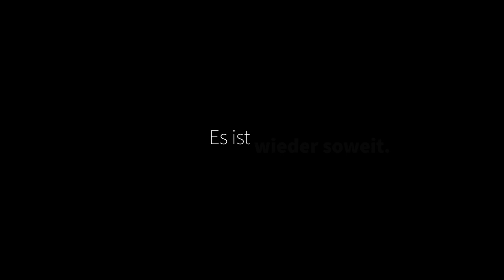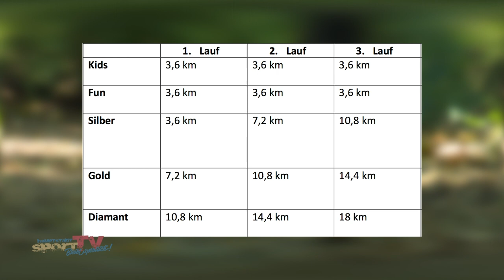Die härteste Crossserie ist zurück! I 1. Lauf der Sägerserie 2021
Die härteste Crossserie in Berlin und Brandenburg ist zurück! Drei Läufe, über Stock und Stein und einem Höhenunterschied von 70 Metern!
Am Samstag gingen die ersten wagemutigen Läuferinnen und Läufer an den Start, in den nächsten zwei bis vier Wochen folgen der zweite und dritte Lauf.